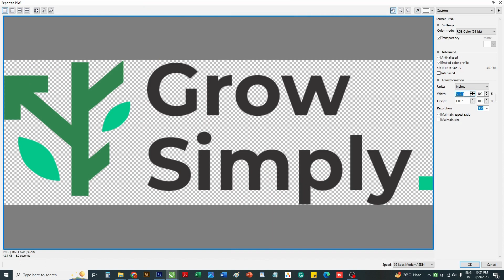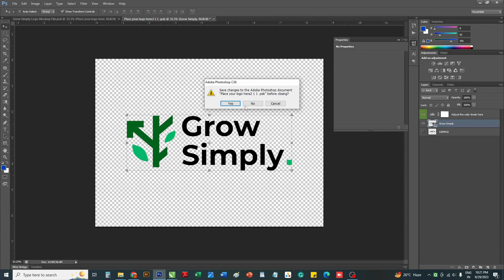How to make 3D logo in photoshop | Grow Simply